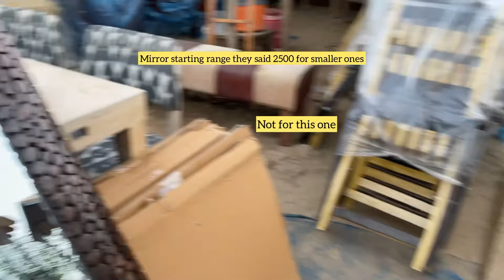BANJARA MARKET GURGAON LATEST UPDATE | VLOG| Is BANJARA MARKET CLOSING? |NEW BANJARA MARKET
New banjara market location
Is bAnjara market closing
Banjara market demolished

I hope you like this video . Thank you so much for all the love and support .

Musician: @iksonmusic &
Newel :little things

All the details shared in this video belong to me. Do not use without my permission. Thank you.

Where is Banjara market
Is Banjara market demolished
Banjara market gurgaon
BAnjara market latest collection